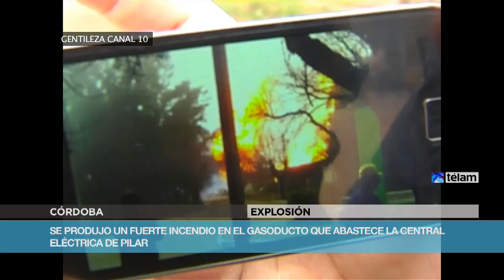Hallaron un cuerpo calcinado en una camioneta alcanzada por la explosión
Según indicaron fuentes de Defensa Civil lo encontraron en el interior de una camioneta que resultó calcinada por la explosión que se produjo esta mañana en el gasoducto que abastece la central eléctrica de Pilar, en Córdoba.

Personal de bomberos encontró el cuerpo en el interior de la camioneta Toyota Hilux, que quedó desintegrada en el lugar donde ocurrió la explosión.